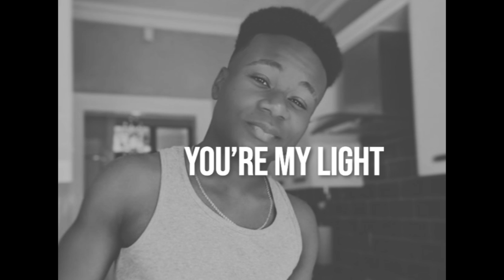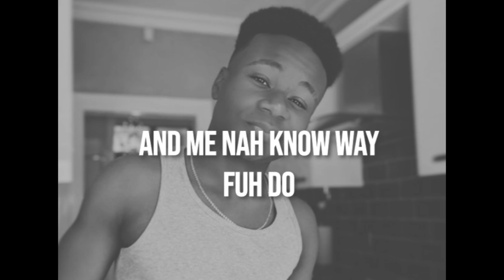"Lord I Know"- Jauwan Hadaway (Lyric Video)2019 BLR.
Lord I Know is the 5th track on Jauwan's Debut Album "Project X" which is coming soon. Project X contains 12 songs with 12 completely different sound.

The Album would be written and  produced by Jauwan Himself under his label "Boss Legacy Records / BLR".

BOSS LEGACY RECORDS ©